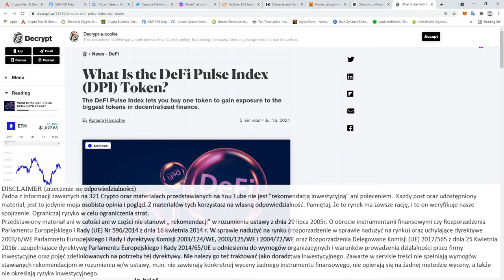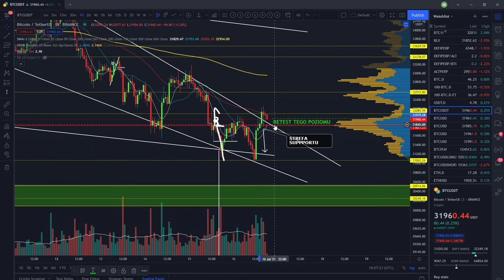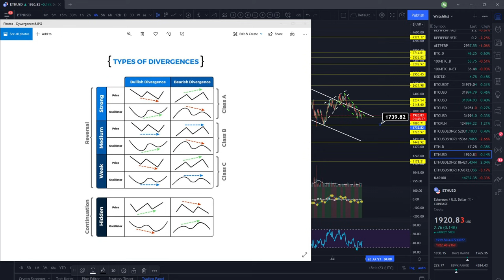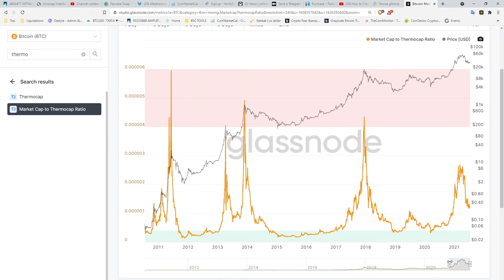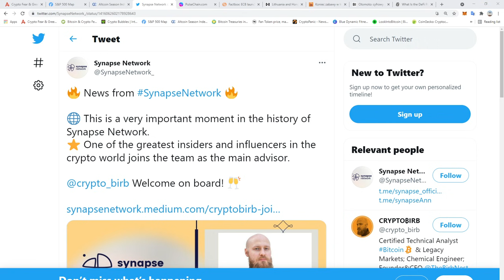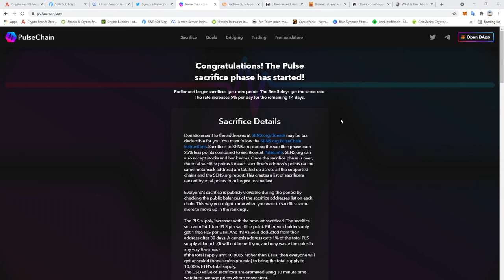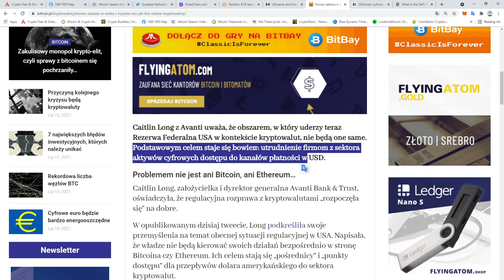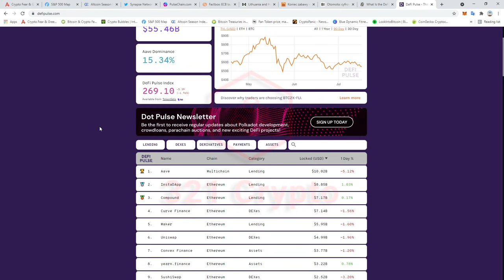BTC tygodniowa 🕯️- decydujący weekend. Koniec krypto 🐒🐒🐒🐒. - kit jaki sprzedają. Odkrywamy ich karty